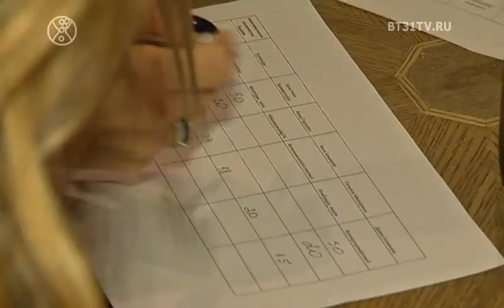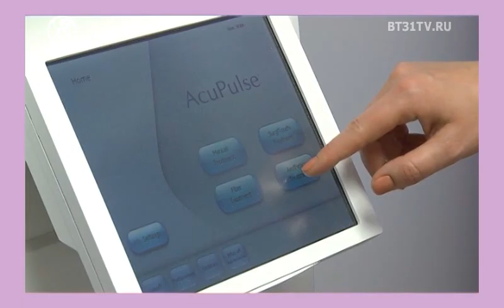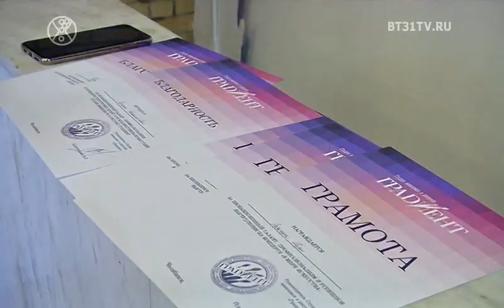Beautytime выпуск 1630 (эфир от 24.12.2019)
Смотрите в этом выпуске:
Тенденции стрижек и окрашиваний 2020 года;
Отчетная выставка картин студии живописи и рисования Градиент;
Финал 4 сезона проекта Битва Блогеров.